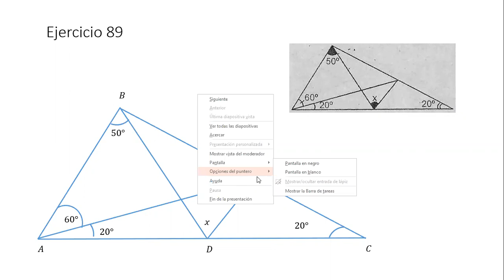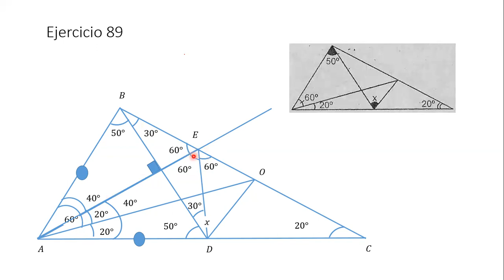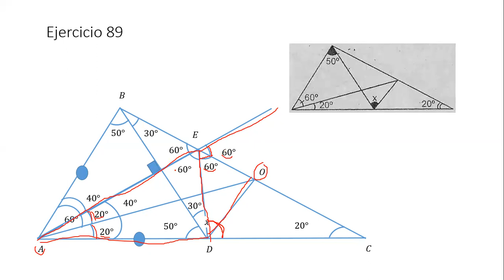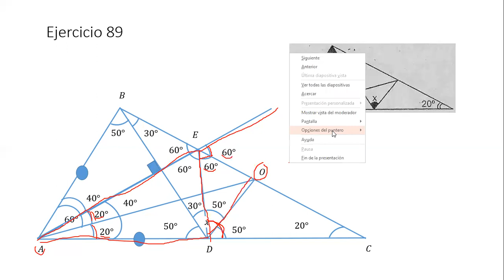Ejercicio 89 de "Construcciones en triángulos" (Ejercicio con trazos auxiliares).